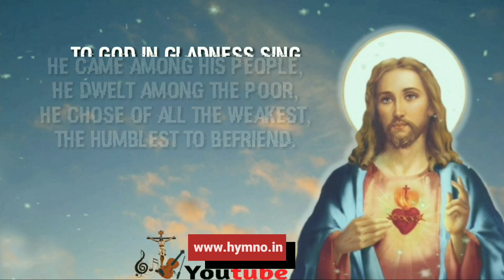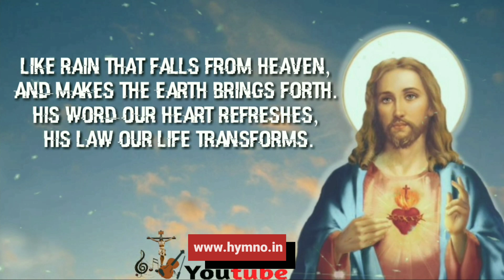TO GOD IN GLADNESS SING || PRAYER HYMNS _ HYMNO IN _ SONG WITH LYRICS _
To God in gladness sing
How great his name!
Give thanks to Him for his
marvellous deeds Alleluia, alleluia!

1. He came among his people,
He dwelt among the poor,
He Chose of all the weakest,
the humblest to befriend.

2. Like rain that falls from heaven,
And makes the earth brings forth.
His word our heart refreshes,
His law our life transforms.

3. No longer are we servants.
His friends each one he calls.
He brings us to his table,
To share the bread and wine.

5. The light that shines in darkness,
The Victor over death.
He enters into glory,
Like him, we too shall rise.

5. The flame of love, his Spirit,
 The universe pervades.
Through him a new creation,
begins and never ends.